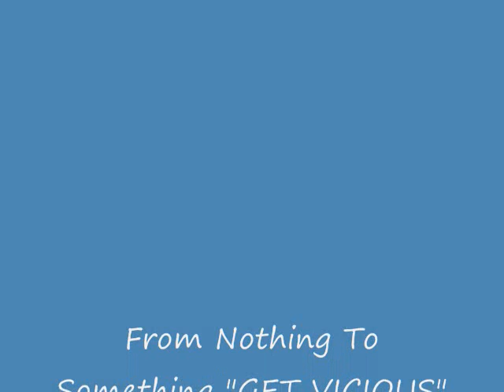New Single "GET VICIOUS"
This is a song written by me to express what I'm going threw in life